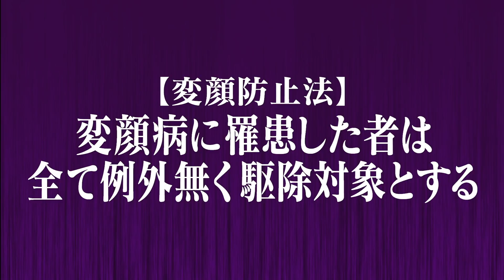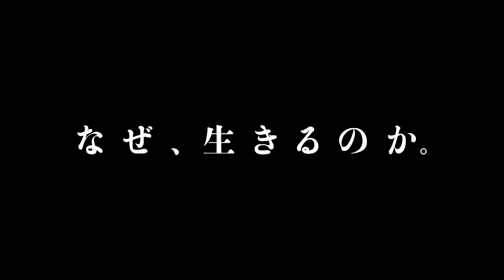アイドルゾーン20時 #41（2019/05/27放送）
アイドルたちが極限に挑戦！恥克服バラエティ！
月曜から金曜、平日２０時に新風を吹き込む新番組！
疲れたあなたもこれを見て明日の活力に！
月曜?木曜MCはお笑いマニアの間で大絶賛！
最後の大物若手芸人「全力じじい」！
金曜MCは吉本の人気者「２７００」！